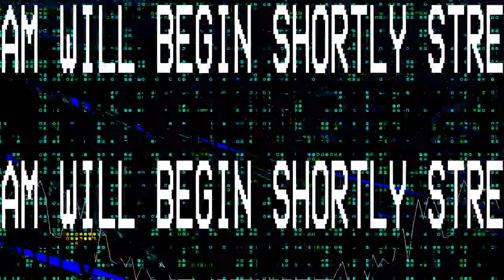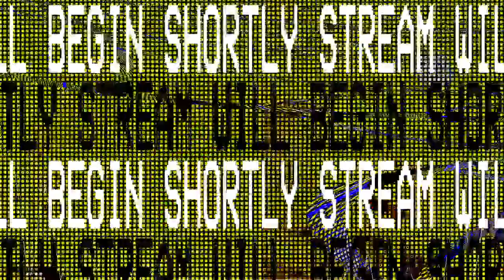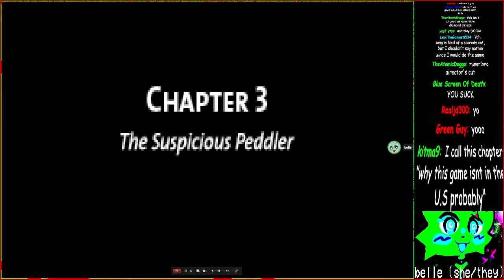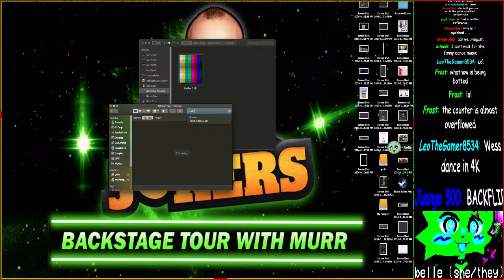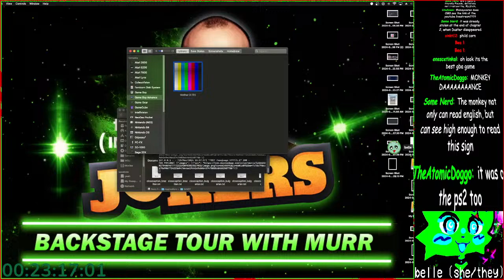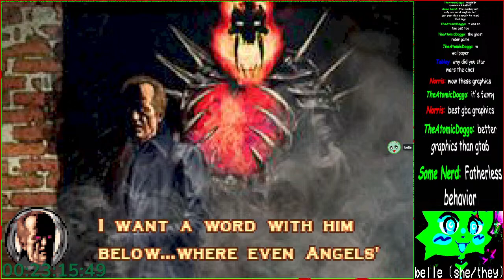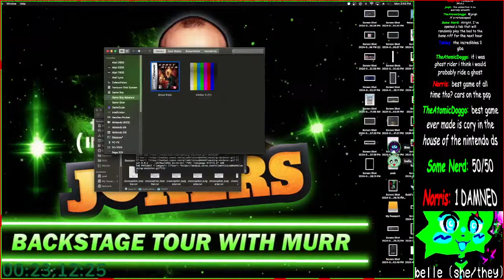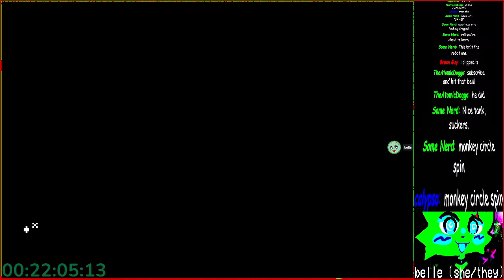🌎 MAGICAL GIRL MAGICAL WORLD (Mother 3) 🌎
i love.. every other mother